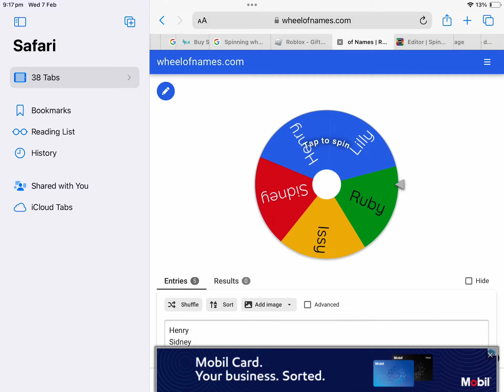Our subscriber shoutout gos to